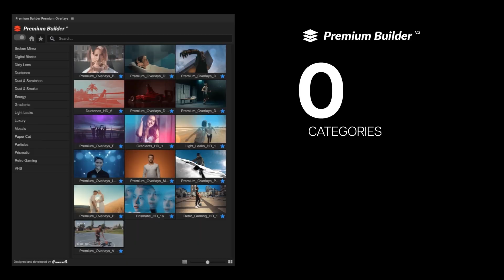Premiere Pro Templates Review: Premium Overlays + Free Font ⭐️⭐️⭐️⭐️⭐️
Premiere Pro 2021 and above Compatible Project
16 Premium Overlays Categories
160+ Unique Styles
4 Resolutions Available (4K, HD, MOBILE, SQUARE)
PremiumBuilder Extension Tool Included
Handy Controllers
Videos are not included.